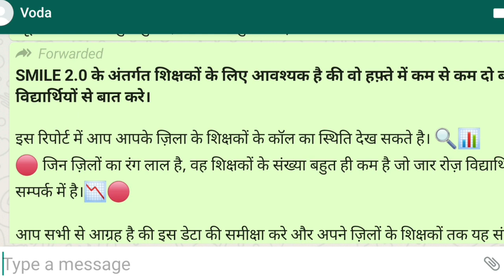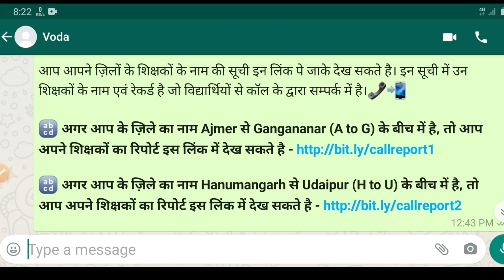smile2.0 link se report ese dekhe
*SMILE 2.0 के अंतर्गत शिक्षकों के लिए आवश्यक है की वो हफ़्ते में कम से कम दो बार प्रत्येक विद्यार्थियों से बात करे।*

इस रिपोर्ट में आप आपके ज़िला के शिक्षकों के कॉल का स्थिति देख सकते है। 🔍📊
🔴 जिन ज़िलों का रंग लाल है, वह शिक्षकों के संख्या बहुत ही कम है जो जार रोज़ विद्यार्थियों के सम्पर्क में है।📉🔴

आप सभी से आग्रह है की इस डेटा की समीक्षा करे और अपने ज़िलों के शिक्षकों तक यह संदेश पोहचाएँ की वो बिद्यर्थियों से कॉल करके उनके अभ्यास से जुड़े। 🙏

आप आपने ज़िलों के शिक्षकों के नाम की सूची इन लिंक पे जाके देख सकते है। इन सूची में उन शिक्षकों के नाम एवं रेकर्ड है जो विद्यार्थियों से कॉल के द्वारा सम्पर्क में है।📞📲

🔡 *अगर आप के ज़िले का नाम Ajmer से Gangananar (A to G) के बीच में है, तो आप अपने शिक्षकों का रिपोर्ट इस लिंक में देख सकते है

🔡 *अगर आप के ज़िले का नाम Hanumangarh से Udaipur (H to U) के बीच में है, तो आप अपने शिक्षकों का रिपोर्ट इस लिंक में देख सकते है